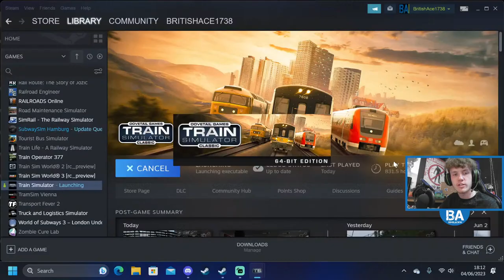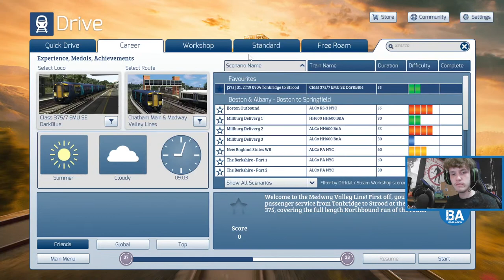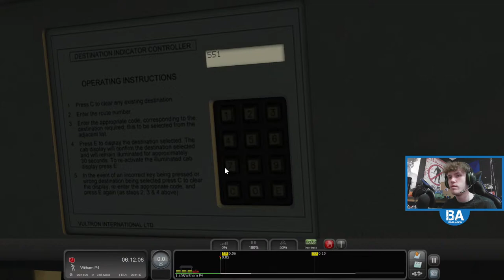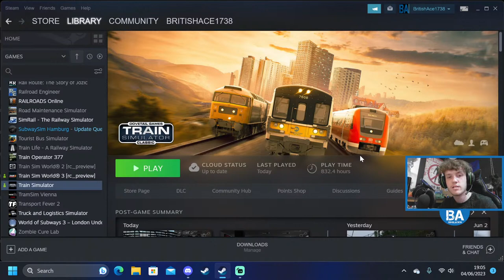Train Simulator LIVE - Great Eastern Mainline (04/06/23)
Welcome all to The British Ace! You most likely find yourselves here as you share the same passion as me, playing simulation games! Here on the channel, we play a wide array of simulation games & train sims streamed daily! Hope you enjoy!

Trovo - BritishAce

ID - BritishAce1738